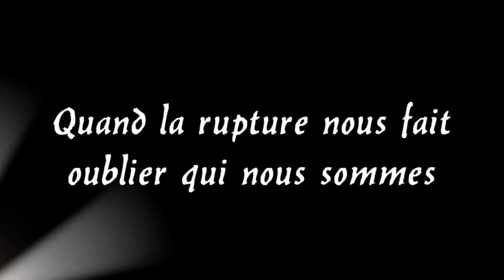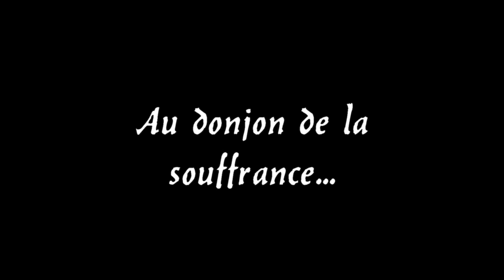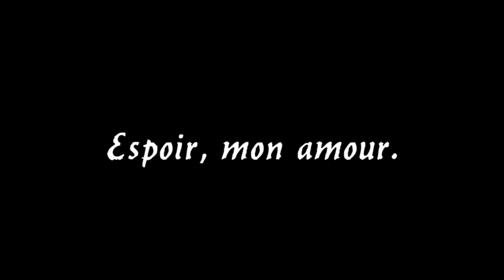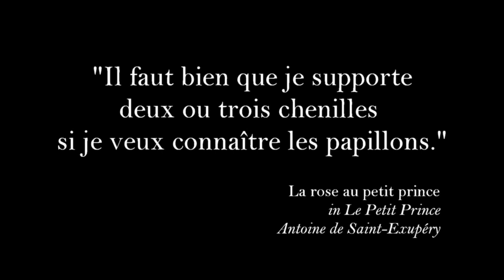Quand la rupture nous fait oublier qui nous sommes